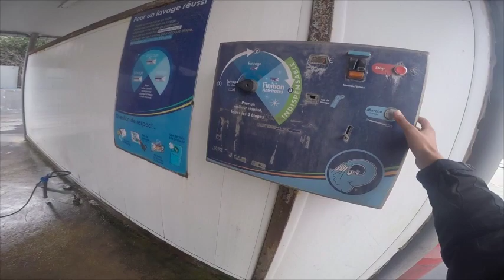أشنو هما الحوايج اللي ابدلت ف honda sh ديالي🧐🔥😍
140cc,150cc, 200cc, 190cc, biker8, alwayslman3a